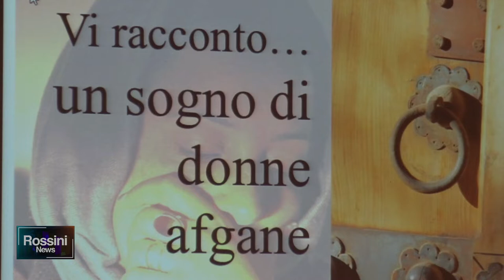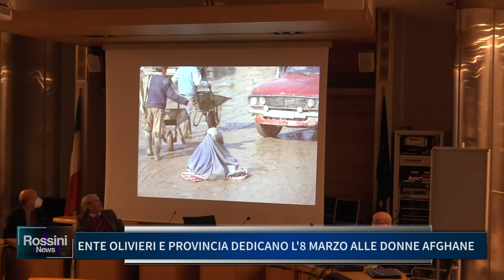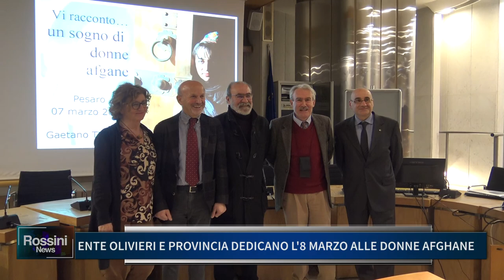ENTE OLIVIERI E PROVINCIA DEDICANO L' 8 MARZO ALLE DONNE AFGHANE